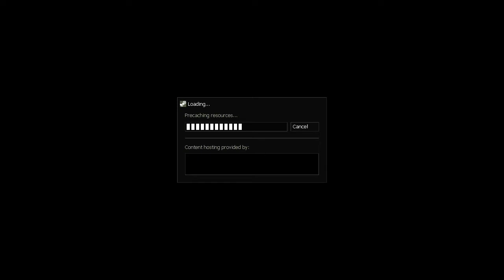Let's play Counter-Strike Xtreme V5 - Deathmatch Mod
The Best Mod For Counter-Strike Ever!
Play as Natasha

COMMENT & SHARE for more Update~
Thanks! 🕸SWAG!